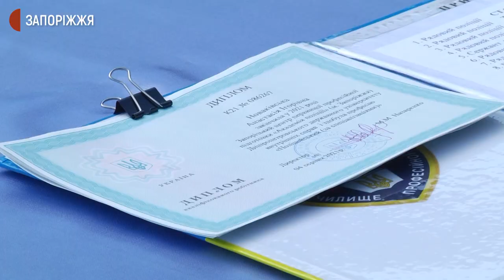Академія патрульної поліції випустила 59 випускників | Новини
59 випускників “Академії поліції” Дніпропетровського державного університету внутрішніх справ 4 серпня завершили навчання. Це — дві групи: 29 фахівців превентивної діяльності та 30 патрульних поліцейських. З подробицями - журналісти Суспільного Запоріжжя.